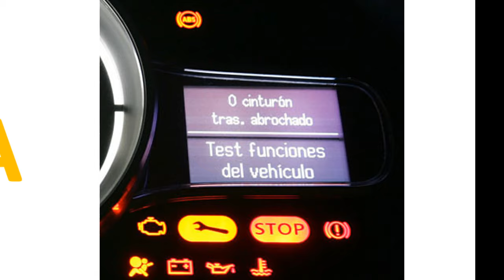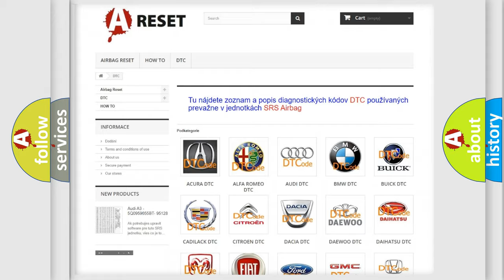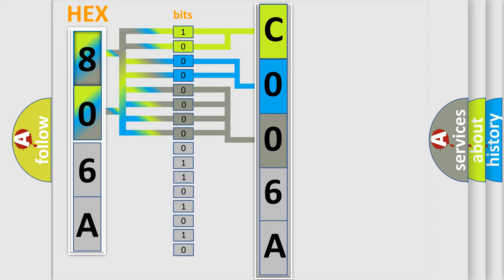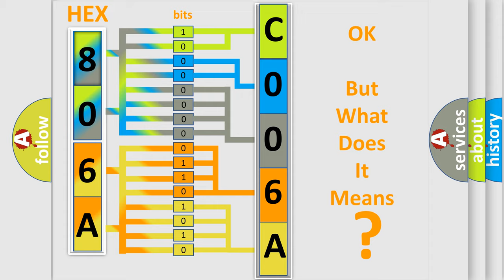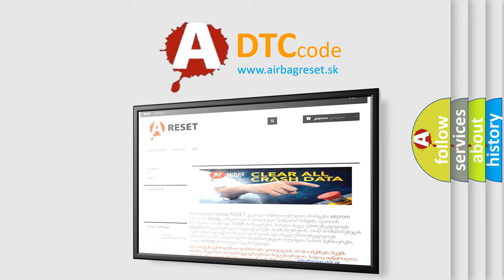DTC Fiat C006A-54 Short Explanation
Contents:
0:21 Basic DTC analysis according to OBD2 protocol standard.
1:48 Insight into programming
2:58 A diagnostically understandable description of the Diagnostic Trouble Code
3:05 Basic error definition

Make:
FIAT
Code:
C006A-54
Definition:
Multi-Axis Acceleration Sensor - Missing Calibration
Description:
Anti-lock Brake System (ABS) Module detects a invalid signal from the Dynamics Sensor.
Cause:
Occupant Restraint Controller (Orc) Improperly Installed or Loose Or Wiring Harness Damage
Anti-Lock Brake System (Abs) Module Longitudinal or Lateral Sensor Routine Not Performed
Failure Type:
Missing Calibration